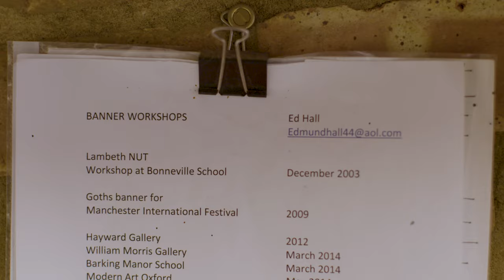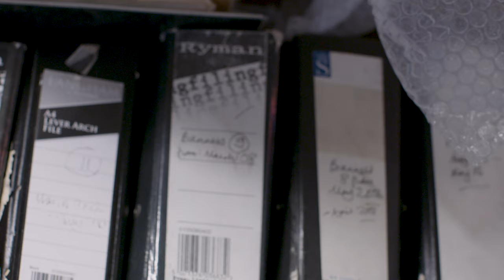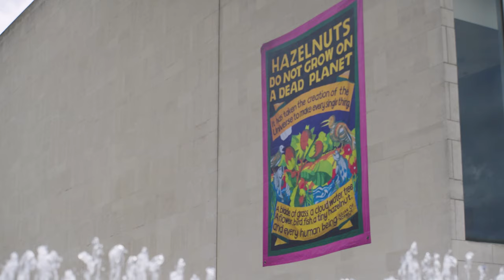Ed Hall on the history and craft of union banners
‘Banners in some way design themselves,’ says Ed Hall, significantly downplaying his own craftsmanship.

Hall is a banner-maker, and three of his works – Hazelnuts do not grow on a dead planet, Will climate change be our Waterloo and We have no other home – currently adorn the Royal Festival Hall as part of our Planet Summer series drawing attention to the current climate crisis.

The history of banners, as Hall explains, is rooted in the industrial revolution and trade union movement. As such they have played a significant role in helping ensure our current standard of living, and continue to have a role to play in the fight for better conditions and a better future.

This video looks at that history, but also explores Hall’s own unorthodox career path, from architect and trade unionist to working with international artists, such as Jeremy Deller.

You can see Ed Hall’s three climate-centred banners at the Southbank Centre until 31 October 2023.

ABOUT SOUTHBANK CENTRE

We believe in the power of great art and culture to bring people together, and add something amazing to your life. We work hard to bring unbeatable cultural experiences to new audiences – especially those who’ve always felt excluded from the arts.

Through music, performance, art and events, we take you out of the everyday, every day.

The Southbank Centre is made up of the Royal Festival Hall, Queen Elizabeth Hall, Purcell Room, Hayward Gallery, National Poetry Library and Arts Council Collection.

We are home to six Resident Orchestras: Aurora Orchestra, Chineke! Orchestra, London Philharmonic Orchestra, London Sinfonietta, Orchestra of the Age of Enlightenment and Philharmonia Orchestra.

Our creative learning and participation activities help everyone express their creativity and explore their potential.